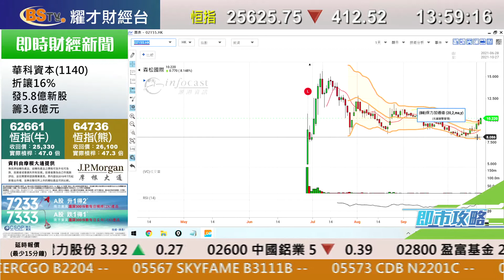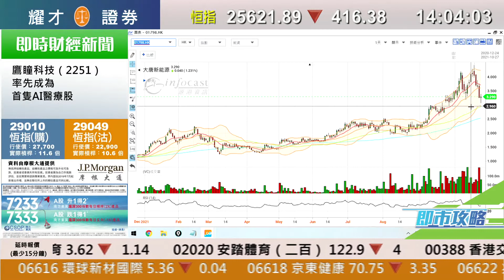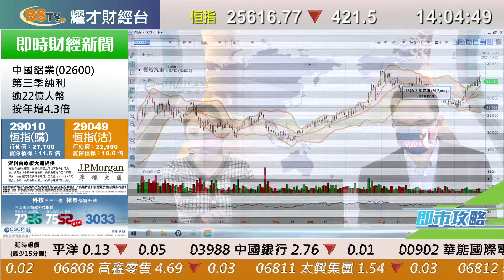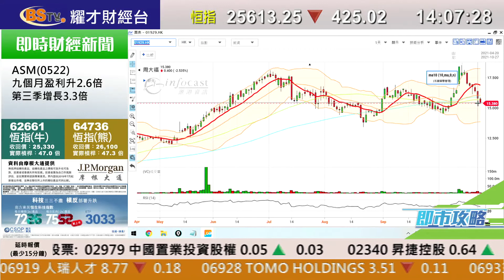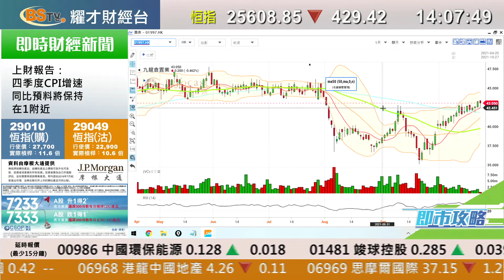耀才財經台 即市攻略 李惠儀 譚智樂－有問必答：1658、0388、1093、2208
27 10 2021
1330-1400 即市攻略－有問必答：1658、0388、1093、2208

主持：李惠儀 譚智樂